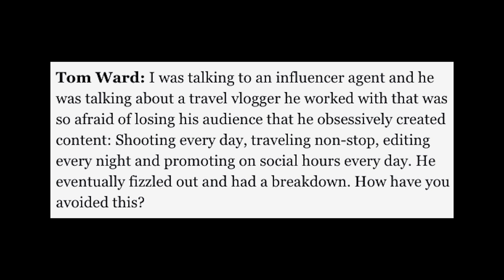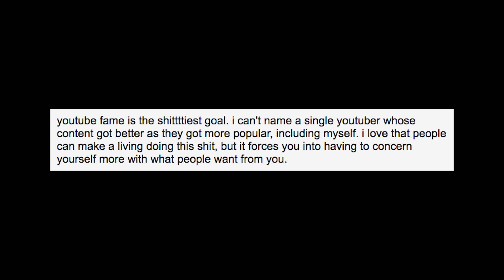Burning Out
Sometimes we need a break! Or an accidental vacation.